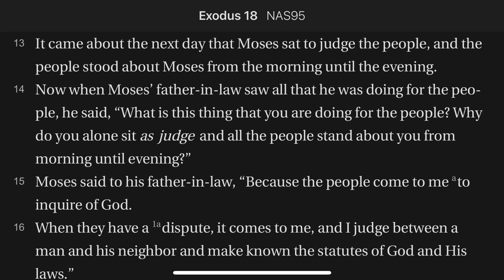Exodus 18:13-16 Moses Sat to Judge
Jethro looks on in astonishment as Moses spends entire days hearing light and heavy disputes between the people.